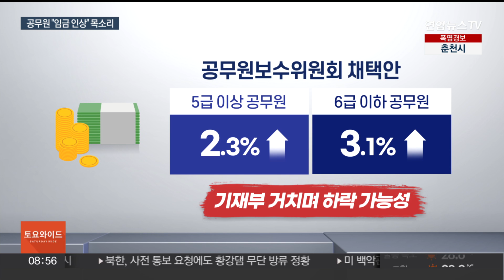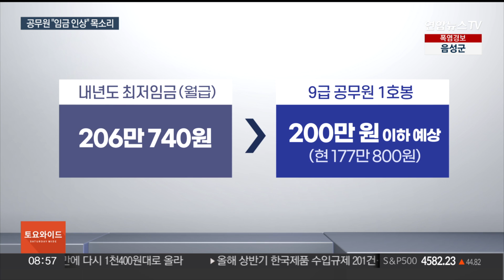임금 인상률에 '부글부글'…공무원 "현실화하라" / 연합뉴스TV (YonhapnewsTV)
임금 인상률에 '부글부글'…공무원 "현실화하라"

[앵커]

내년도 최저임금이 정해진 뒤 노사가 아닌 다른 곳에서 불만이 터져나오고 있습니다.

바로 공무원들인데요.

특히 9급 공무원의 경우 최저임금보다 낮은 보수를 받는다며 임금을 현실화해달라는 목소리를 높이고 있습니다.

[기자]

[현장음] "규탄한다, 규탄한다, 규탄한다, 투쟁!"

최근 공무원 사회에선 임금 불만이 고조되고 있습니다.

내년도 공무원 급여를 결정하는 공무원보수위원회에서 최근 채택한 인상률 때문입니다.

보수위는 5급 이상 공무원은 2.3% 인상, 6급 이하 공무원은 3.1% 인상하는 안을 채택했습니다.

보수위 인상률은 인사혁신처와 기획재정부의 협의 과정에서 조정되는데 일반적으로 이보다 낮은 수준으로 책정되는 점을 고려하면 지나치게 낮아질 거란 우려입니다.

특히 9급 공무원의 경우 최저임금보다 더 낮은 급여를 받고 있다는 불만이 거셉니다.

최근 결정된 최저임금 인상률에 따르면, 내년도 최저임금은 월급으로 계산하면 206만 740원입니다.

9급 공무원 1호봉 월 지급액은 200만 원이 되지 않습니다.

상황이 이렇자 공무원노조 측은 이들은 37만 7천원의 정액 인상안 등을 요구했지만 받아들여지지 않았습니다.

[전호일 / 전국공무원노동조합 위원장(지난 26일)] "윤석열 정부는 이 모든 요구에 대해서 깡그리 무시한 결정을 했습니다…정부 스스로 만들었던 이번에 공무원 임금인상율 객관적인 자료가 3.7%에서 4.2%였습니다."

이같은 불만은 공직 사회의 이탈과 지원 하락으로 이어져 결국 국민들에게 돌아가는 공공 업무 질의 하락으로 이어질 수 있다는 분석이 나옵니다.

비정상적인 임금 구조라는 지적이 계속되는 가운데 정부가 공직 사회 불만 잠재울만한 해법을 내놓을 수 있을지 주목됩니다.